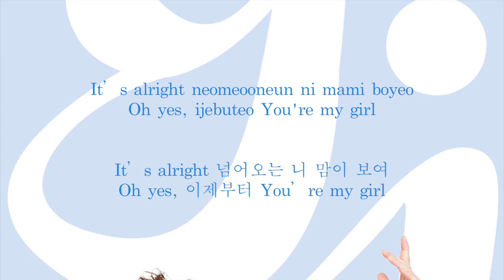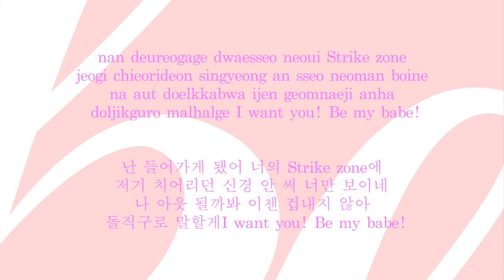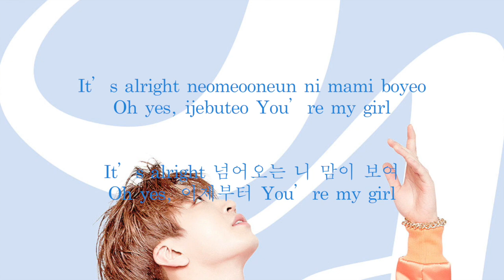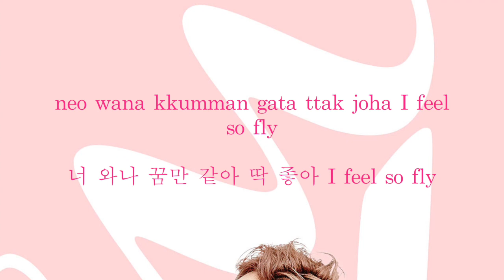GOT7 Home Run Lyrics (Hangul + Romanization)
This video is about GOT7 Home Run Lyrics (Hangul + Romanization)